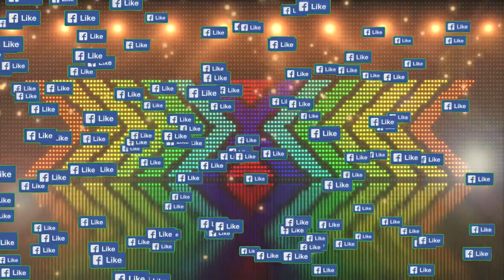আমার প্রভু রহমান | Amar Provu Rahoman By Shiha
Song: Amar Provu Rahoman
Singer: Shiha
Prenter: K M Mehedi Hasan
Organized By: Pundro TV Team
Camera & Video Editing: Masud Babu